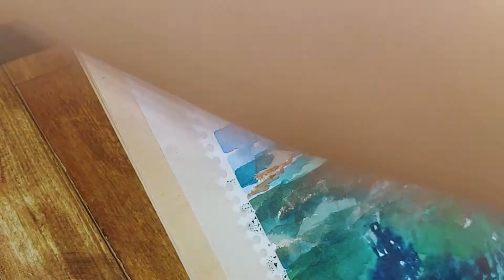부산의 브랜드섬 - 오륙도를 그린다.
오륙도는 많은 광관객들이 찾아오는 부산의 섬입니다. 바다에 떠 있는 섬의 모습을 그렸어요.